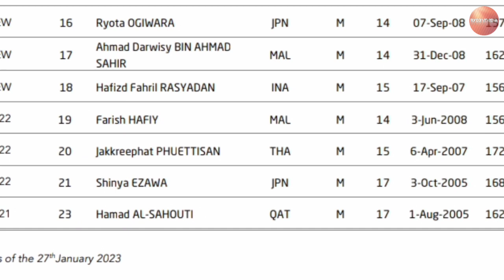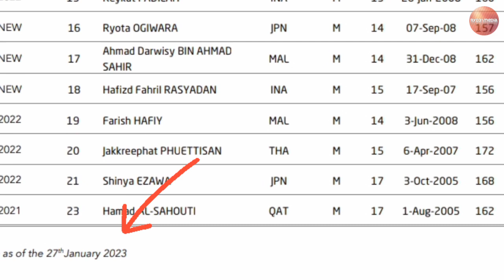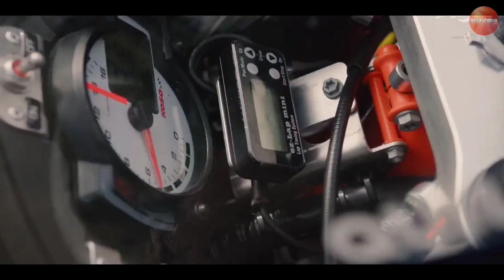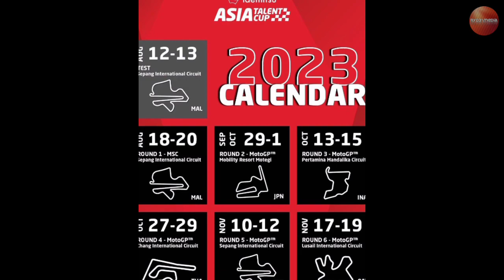Shinya Ezawa Pembalap Moto3 world championship dari Jepang?? Seperti Taiyo Furusato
Shinya Ezawa Mengikuti Pola Taiyo Furusato menuju Moto3 world championship??
2023 MotoGP world Championship
2023 FIM Superbike World Championship
Track Racing
Dorna Sports
2023 FIM Moto3 JuniorGP
Asia Talent Cup
MotoGP
World Superbike
FIM SUPERBIKE WORLD CHAMPIONSHIP
FIM Moto2 World championship 2023
Moto3 world championship
Auto Race

Daftar Pembalap Asia Talent Cup 2023 Lengkap Tinggi dan Berat badan | Veda Ega Masih Terdaftar
Daftar pembalap Indonesia di ajang Asia Talent Cup 2023
Veda Ega Pratama
Reykat Yusuf Fadillah
Meilandri
Jorge Raphael Gading
Hafizd
Asia Talent Cup
Honda NSF250R
Dorna Sports
Road to MotoGP
Redbull Rookies Cup
Mandalika internasional street circuit

Sinya Ezawa dari Jepang masih mengikuti Asia Talent Cup 2023

Taiyo, Ogura Beruntung daripada Mario Aji dan Chantra
Taiyo Furusato
Ai Ogura
Somkiat Chantra
Mario Aji
Mario Aji 2023 Tubuh Lebih Ramping hadapi Moto3 World Championship
Mario Aji masuk Squad HRC 2023, Artinya Dapat Perhatian khusus HRC?? Mantap

Mario Suryo Aji Moto3 2023 Lebih Banyak Raih Poin!! Prediksi
Ada tiga factor penyebab Mario Aji akan Banyak Raih Poin Musim 2023
Mario Suryo Aji pebalap Indonesia asal Magetan Jawa Timur Moto3 world Championship 2023
Mario Suryo Aji Raih 5 Poin di Moto3 world Championship 2022 dengan Honda NSF250RW